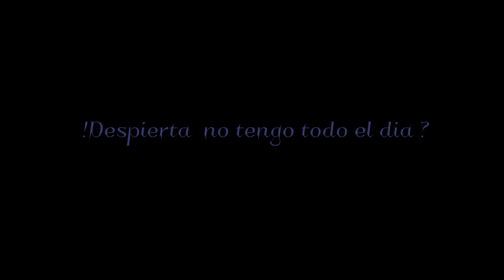💥Onward el origen de todo💥 \\cap 15 [el juramento ]💥 temporada 2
Rasack es encerrado desde su niñez , nunca vio él mundo exterior  ahora teme que lo abandone la unica quien lo amo y acompaño  ,cuando la conocio
(Temporada 1 completa aqui )